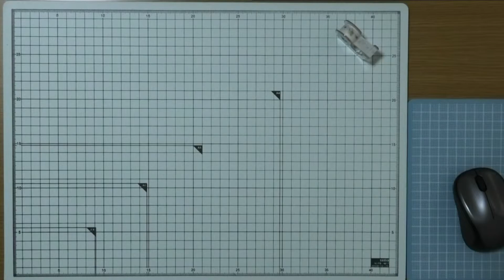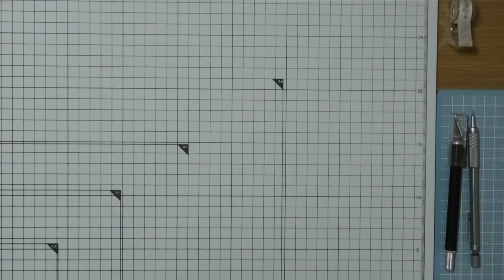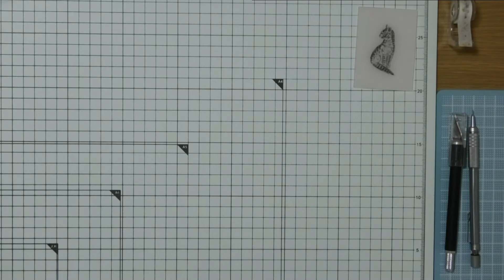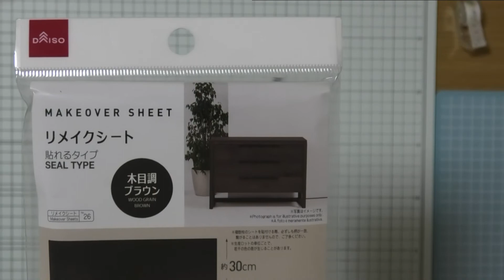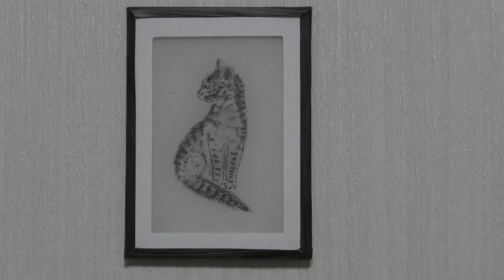プラ板で 藤田嗣治/Léonard Tsuguharu Foujita の猫の本『クレオパトラ』を作ってみました 。【ぬっしーちゃんねる/Nussie Channel】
試行錯誤しながら、なんとか作ることが出来ました。